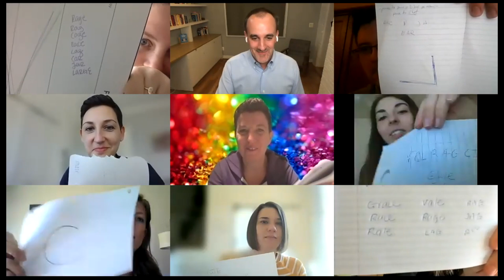5 Brand New Virtual Games!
If you are interested in more activities, check out my book 75 Team Building Activities for Remote Teams (Available to Amazon)

After a brutal year of working remotely in the middle of a global pandemic, it can be easy to forget that it’s still ok to experience joy.  And, in fact, sometimes the very thing we need to brighten our repetitive days of back-to-back virtual meetings is a good laugh.

The challenge is that after 100s, maybe thousands, of virtual meetings, it’s hard to come up with fresh ideas! Today, I am sharing a video with five brand new activities to inject a little fun into your next meeting! (I guarantee you’ve never seen at least three of these before – because I just created them!)

Games
1:24 - Giants, Wizards, & Elves
2:44 - Lip- Sync Battle of the Virtual Bands (Watch me belt out Total Eclipse of the Heart!)
3:58 - Zoom Tac Toe
4:58 - Voggle
5:45 - Who is Bob?

If you are interested in more activities, check out my book 75 Team Building Activities for Remote Teams.

Are you interested in offering an interactive or engaging virtual training or custom retreat for your people?